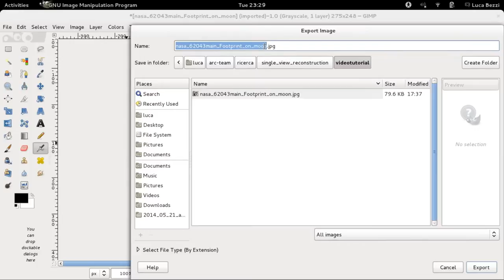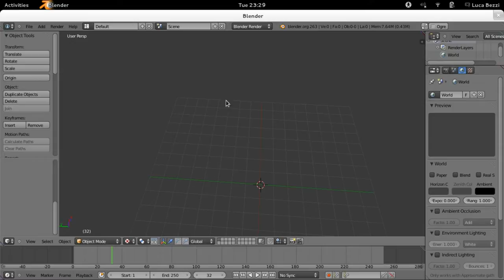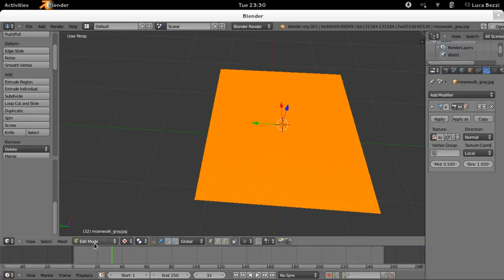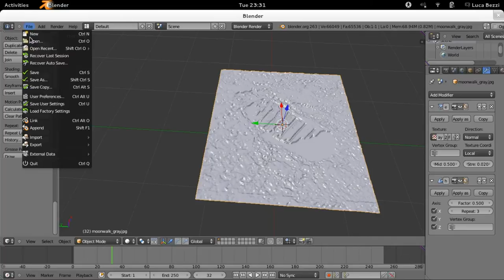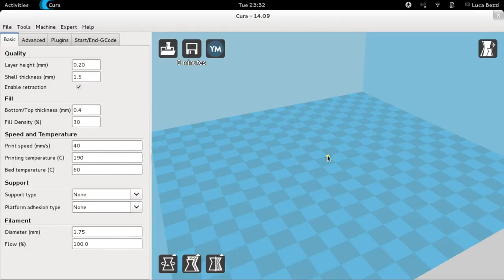Turning a grayscale image into a 3D in Blender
Videoturorial showing the process to turn a grayscale image inot a 3D objec in Blender